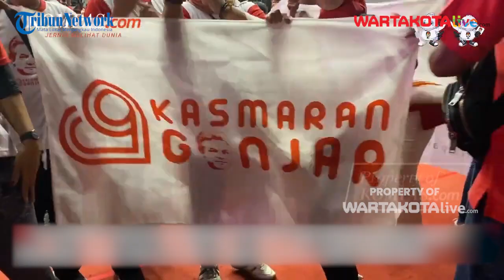Relawan Jokowi Klaim Lebih Banyak Dukung Ganjar Dibanding Prabowo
WARTAKOTALIVE.COM, JAKARTA - Acara "Deklarasi Nasional Relawan Jokowi Dukung Ganjar Pranowo" di Basket Hall, Senayan, Jakarta Pusat, Sabtu (3/6/2023) diklaim dihadiri 7.000 orang.

Ketua Pelaksana Teddy Wibisana mengatakan acara tersebut dihadiri sekitar 7.000 partisipan dari 140 organ relawan Jokowi.

Kemudian, acara ini digagas untuk memberikan jawaban yang pasti pada para relawan pendukung Jokowi ke mana suara akan diarahkan.

Video Editor :Luttex